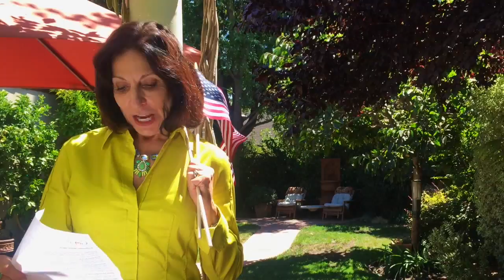Ep 87: What's Happening on the Peninsula: Sept 2015 | Mary Ann Teixeira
It's Labor Day Weekend! Here's what's happening on the Peninsula in September.